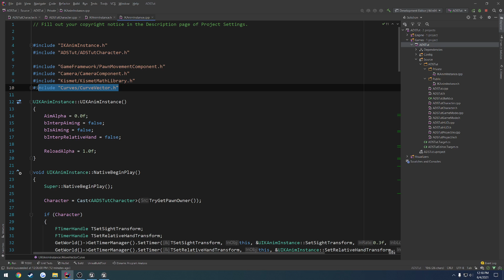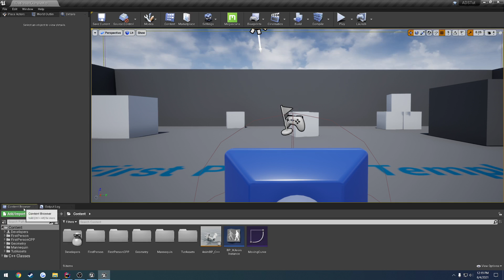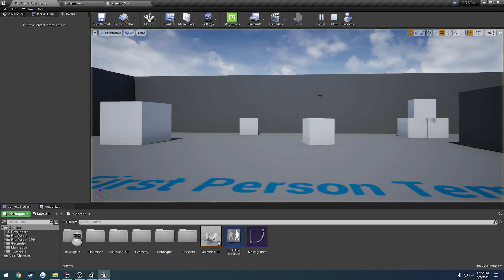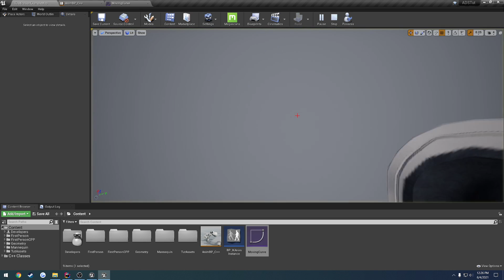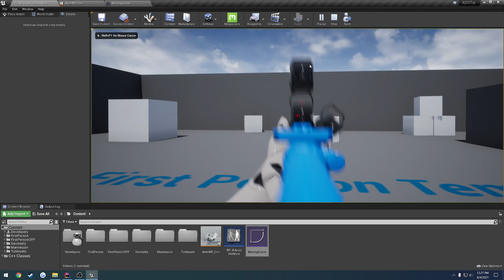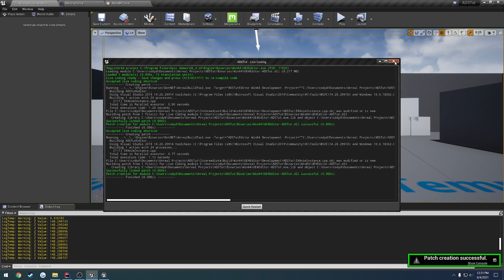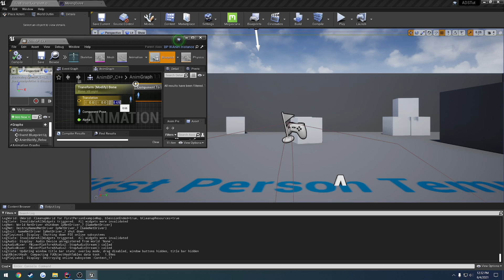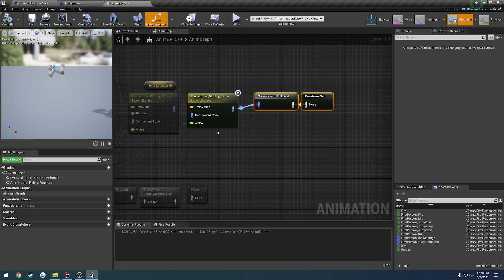Unreal Engine C++ Procedural Aiming #22: "Use our Weapon Sway"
In this video we use our weapon sway from the previous video